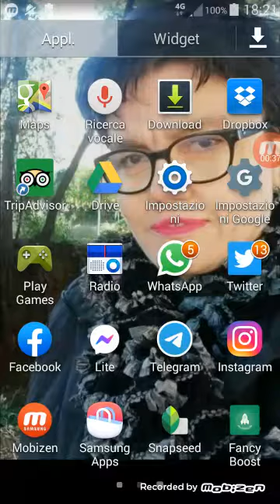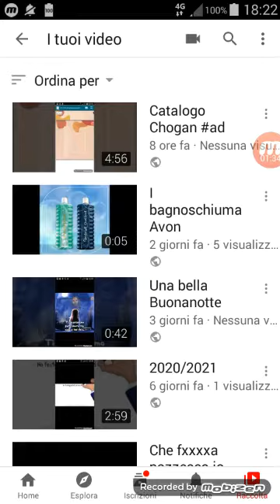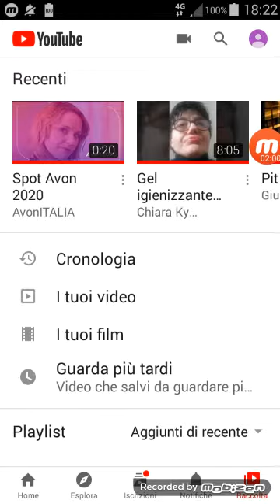Video screen di app con foto sullo sfondo